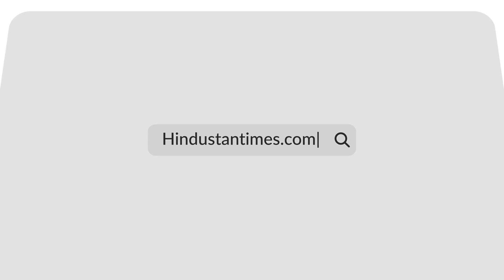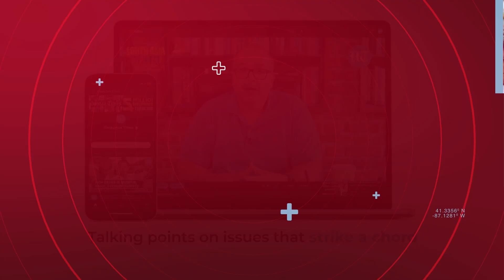Desperate EU Offers Billions To Pro-Russia Hungary In Exchange For Support To Ukraine | Details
The European Commission is reportedly considering unlocking billions in frozen funds for its pro-Russia member Hungary. In exchange, the EU expects Hungary’s support to increase the bloc’s aid for Ukraine, and Budapest's backing for accession talks for Kyiv – both of which require unanimous approval of EU’s 27 members.